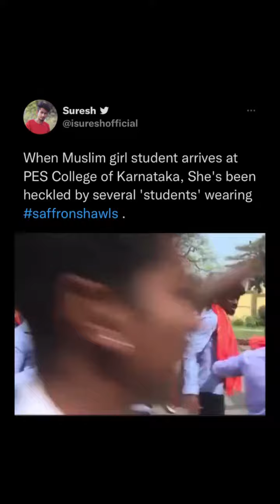Is our identity our pride